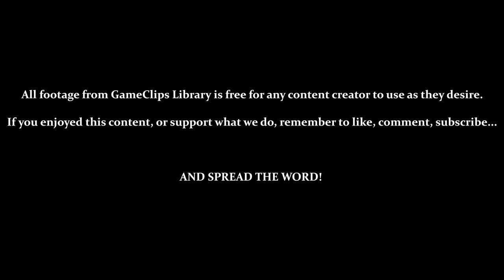Main Sector: Habitation Deck - Metroid Fusion (GBA) — GameClips Library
Table of Timestamps:

0:15 – Navigation Room (The X's Capabilities & Motivations)
2:04 – Navigation Room (Survivors / To the Habitation Deck)
3:18 – Back to & Exploring the Main Sector
4:39 – Sub-Zero Containment
5:58 – FINALLY GETTING TO FILL IN THAT PART OF THE MAP (And Little Else...)
7:10 – Reaching the Habitation Deck
8:19 – That Didn't Hit!?
9:08 – Encountering the Etecoons & Dachoras
9:52 – THAT DIDN'T HIT!?
10:38 - Passable Wall
11:00 - Freeing the Etecoons & Dachoras
11:44 - Samus' Monologue (Etecoons & Dachoras)
12:20 - Back to the Navigation Room
12:43 - GCL Credits